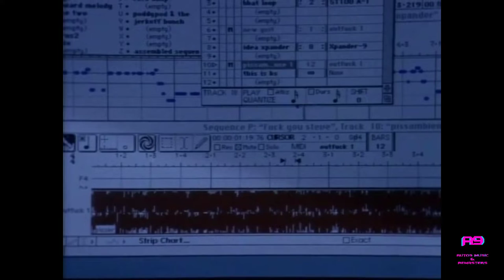Nine Inch Nails - Gave Up (Closure Music Video) (2022 auto9 Remaster) | Official Music Video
Experience hi-end analog quality along with the harmonic distortion of vinyl on any device with the auto9 Remaster Collection.

All songs are processed through my custom remastering effect rack using Adobe Audition to bring out the harmonic distortion (hiss) and analog warmth sometimes lost during the mixing/mastering process.

Looking to have your music remastered through this process?

Halifax, Canada